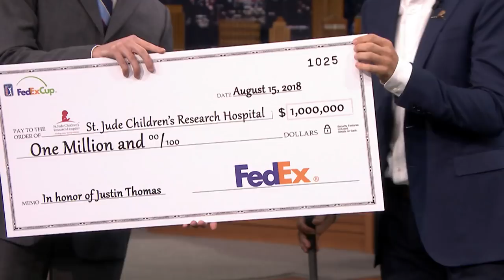Facebreakers with Justin Thomas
Jimmy goes up against defending FedExCup Champion and 2017 PGA Tour Player of the Year Justin Thomas in a competition where they race to be first to break glass panels painted with each other's faces on them by hitting golf balls.